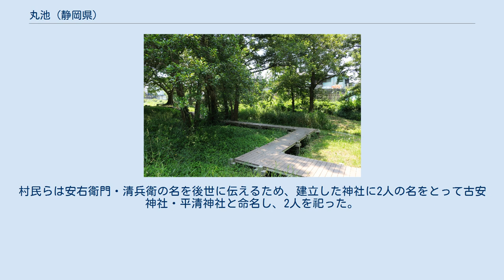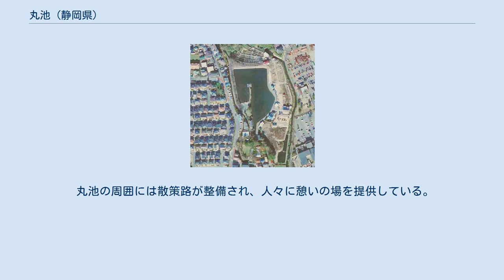丸池 (静岡県)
清水町_(静岡県)
丸池（まるいけ）は、静岡県駿東郡清水町玉川にある池。
玉川池（玉川用水池）とも呼ばれる。
伊豆半島ジオパーク。
 清水町の北東部に位置する。
16世紀、戦国時代に農業用のため池として建設された人工の池である。
面積7,800平方メートル、周囲長280メートルで、玉川地内にある境川西岸湧水群を由来とする水を湛える。
その水は現在もなお、玉川を始め堂庭・久米田・戸田・畑中・的場・湯川の合計7地区（旧7か村）にわたる農地を潤している。
 元亀3年（1572年）付けで発給された朱印状に、築堤についての記述が見られる。
戦国時代であった当時、この地を治めていた戦国大名・後北条氏が発給したもので、丸池の建設に関する記述であるとされる。
現在の三島市・楽寿園にある小浜池からも千貫樋を通して水を引いた。
 文政年間（江戸時代）、丸池で大きな水争いが勃発した。
玉川村の高田氏が丸池に水車を設置し、水を境川に引水。
これにより水田が荒廃したとして、周辺6か村は玉川村と対立した。
戸田村の名主・安右衛門と、湯川村の名主・清兵衛の2人が6村の総代表として江戸の奉行所へ訴え出たものの敗訴、獄死するという結果に終わった。
この問題は1873年（明治6年）に和解し、丸池は晴れて7か村共有の財産となった。
村民らは安右衛門・清兵衛の名を後世に伝えるため、建立した神社に2人の名をとって古安神社・平清神社と命名し、2人を祀った。
 丸池の周囲には散策路が整備され、人々に憩いの場を提供している。
当地からは富士山が望め、水面には逆さ富士が映る。
春は桜が美しい。